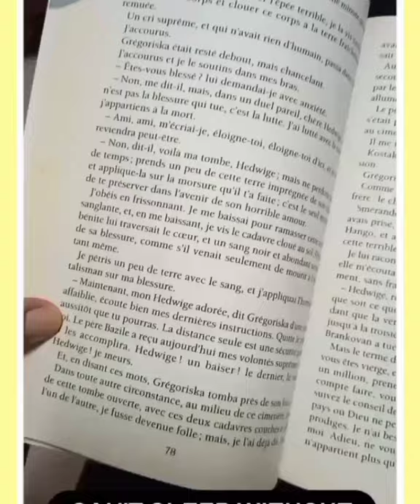Online student mini vlog | ashesi university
spend a day with me as an online student